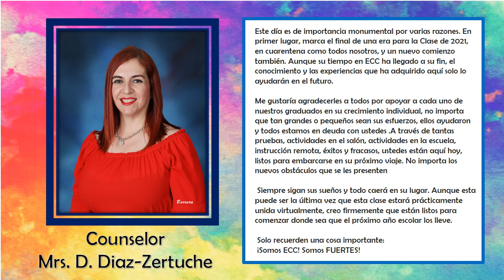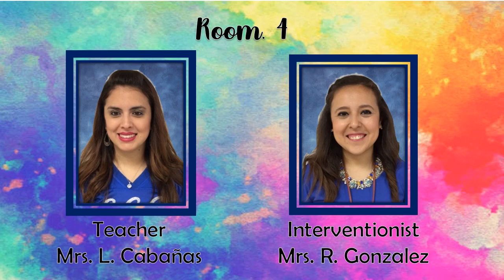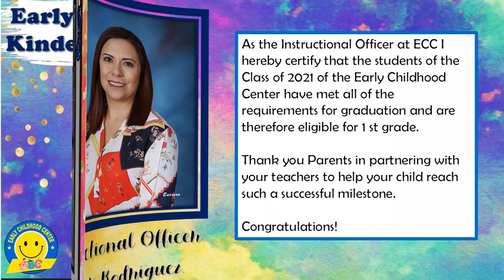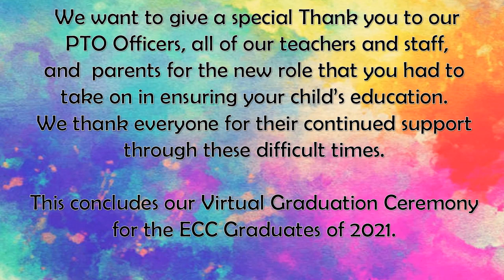ECC VIRTUAL GRADUATION 2021